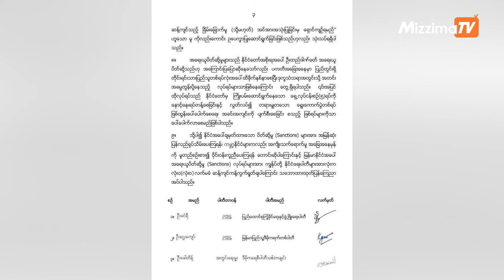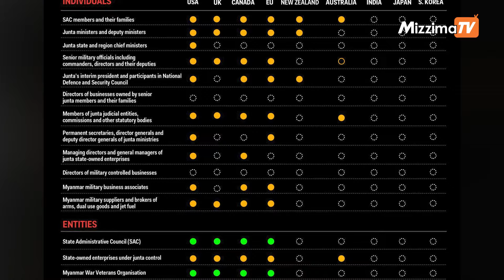“ဒဏ်ခတ်ပိတ်ဆို့မှုတွေကြောင့် အသက်ငင်နေတဲ့ စစ်ကောင်စီ”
စစ်ကောင်စီကို နိုင်ငံတကာက ချမှတ်ထားတဲ့ ပိတ်ဆို့မှုတွေကို အမြန်ဆုံးပြန်လည်ရုပ်သိမ်းဖို့နဲ့ပိတ်ဆို့မှုတွေကို ဆန့်ကျင်ကန့်ကွက်တဲ့ကြောင်း ကြံ့ခိုင်ရေးပါတီ အပါအဝင် နိုင်ငံရေးပါတီ ၂၅ ပါတီကမေလ ၂၈ ရက်နေ့ရက်စွဲနဲ့ ကြေညာချက်ထုတ်ပြန်ခဲ့ပါတယ်။ ဒီကြေညာချက်မှာ စစ်ကောင်စီကိုဦးတည်ဒဏ်ခတ်ပိတ်ဆို့တာဆိုပေမဲ့ ပကတိ အခြေအနေမှာ ပြည်တွင်းမှာရှိတဲ့ တိုင်းရင်းသားပြည်သူတစ်ရပ်လုံးကို ထိခိုက်နစ်နာစေပြီး ဒုက္ခသံသရာထဲရောက် အောင် ပို့နေတာဖြစ်ကြောင်း နဲ့ပိတ်ဆို့အရေးယူမှုတွေဟာ စစ်ကောင်စီက ကြိုးပမ်းဆောင်ရွက်နေတဲ့ ရှေ့လုပ်ငန်း စဉ် (၅) ရပ်ကိုနှောင့်နှေးရပ်တန့်စေသလို ရွေးကောက်ပွဲကိုလည်း ပျက်စီးစေတယ်လို့ ဖော်ပြထားပါတယ်။